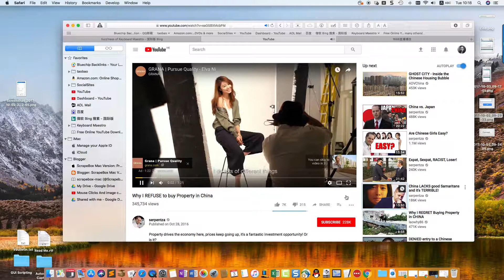Adjust Image's Fuzziness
Adjust the fuzziness amount to about 20% is very good.